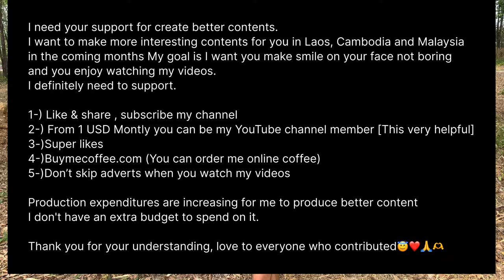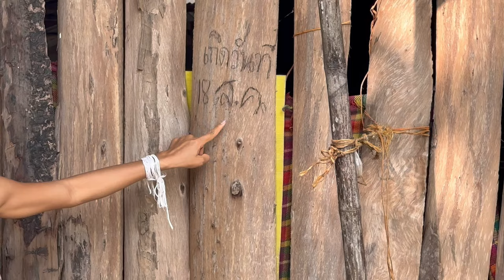Village life in Thailand Earn Lucky Girl Village girl ❣️🫶🇹🇭😇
My names Earn lm from Thailand.
You watch my videos, you also support me.lm so happy.Im still learning and improving myself! l will Present you better contents!

How to support, Earn’s Channel ,
Buymeacoffee Membership option you can be part of Channel and sponsor next videos  ,

Earn’s Channel Support with Coffee & Membership “Anytime you can cancel!” 🔗